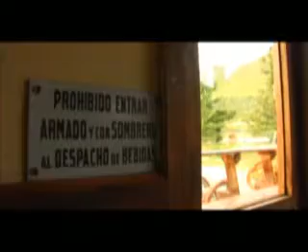Hotel Posada 3 Pasos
Al norte de Puerto Natales, para ser exacto a 38 Kms., se encuentra esta posada, un sitio perfecto para el descanso y sin duda es un oasis de tranquilidad. Esta posada fue la inspiracion de la poetisa Gabriela Mistral y su obra "Desolacion"